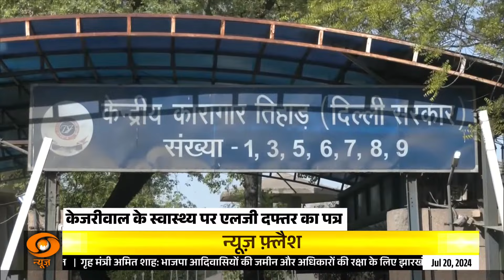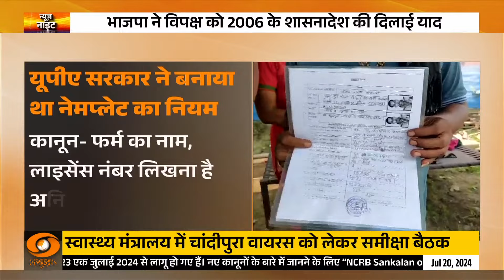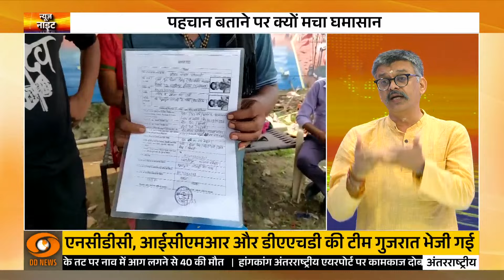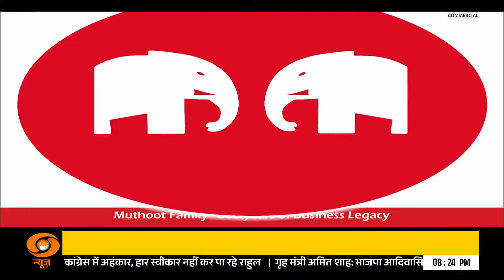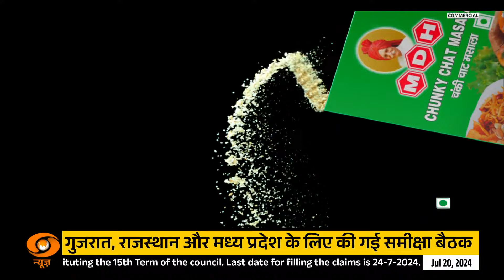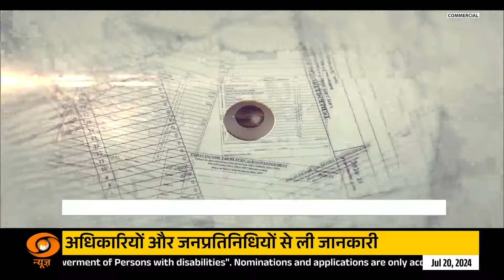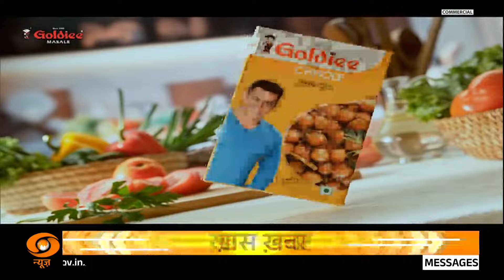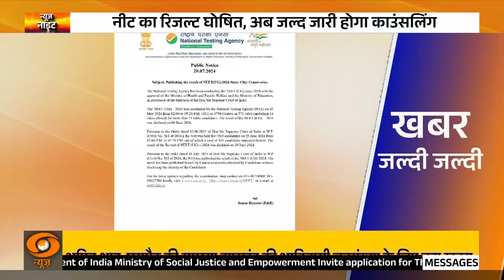News Night: HM Amit Shah addresses at the Jharkhand BJP working committee meeting in Ranchi